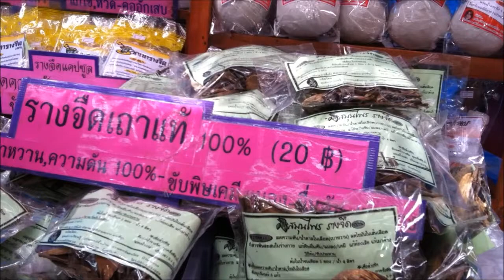กาดมั่ว ครัวแลง เชียงรายดอกไม้งาม.wmv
บรรยากาศ กาดมั่ว ครัวแลง ที่งานเชียงรายดอกไม้งาม